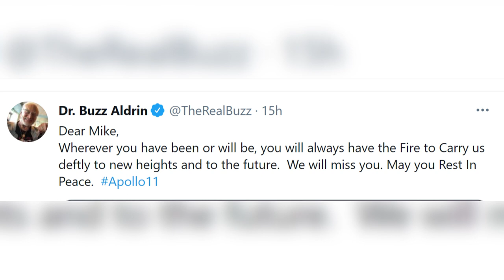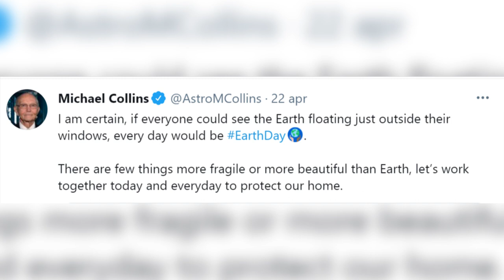Michael Collins, la vita dell'astronauta dell'Apollo 11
Michael Collins è stato un’astronauta statunitense dell’Apollo 11, la missione spaziale che il 20 luglio del 1969 portò l’uomo sulla Luna. Morto il 28 aprile del 2021 per tutti era “l’astronauta dimenticato” in quanto non mise mai piede sulla Luna.